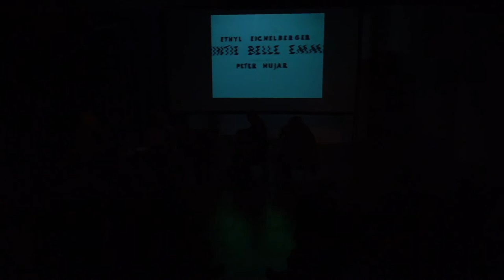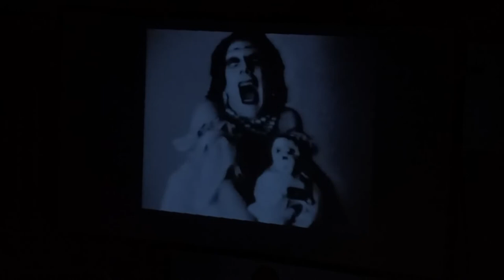Coffeehouse Chronicles 163 Peter Hujar at La MaMa on Saturday 19 March 2022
La MaMa Experimental Theatre Club presents Coffeehouse Chronicles #163: Peter Hujar livestreaming on the commons-based, peer-produced HowlRound TV network at howlround.tv on Saturday 19 March at 12 p.m. PST (San Francisco, UTC -8) / 2 p.m. CST (Chicago, UTC -6) / 3 p.m. EST (New York, UTC -5).

Moderator: Stephen Koch
Panelists: Vince Aletti, Moyra Davey, Nan Goldin, and Gary Schneider
Series Director: Michal Gamily

Peter Hujar (born 1934) died of AIDS in 1987, leaving behind a complex and profound body of photographs. Hujar was a leading figure in the group of artists, musicians, writers, and performers at the forefront of the cultural scene in downtown New York in the 1970s and early 80s, and he was enormously admired for his completely uncompromising attitude towards work and life. He was a consummate technician, and his portraits of people, animals, and landscapes, with their exquisite black-and-white tonalities, were extremely influential. Highly emotional yet stripped of excess, Hujar’s photographs are always beautiful, although rarely in a conventional way. His extraordinary first book, Portraits in Life and Death, with an introduction by Susan Sontag, was published in 1976, but his “difficult” personality and refusal to pander to the marketplace insured that it was one of the last publications during his lifetime.